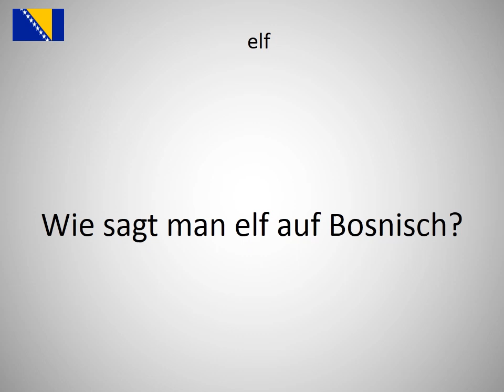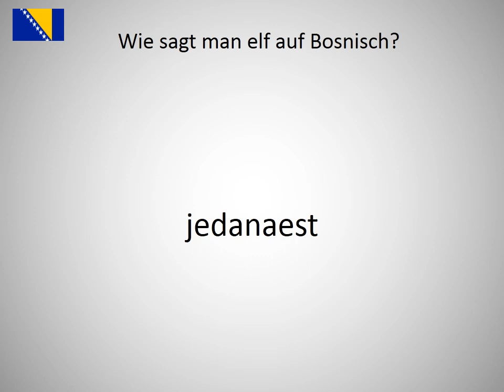Wie sagt man elf auf Bosnisch?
Wie sagt man elf auf Bosnisch? Lerne die Aussprache von elf!